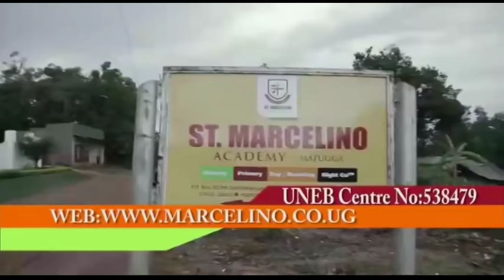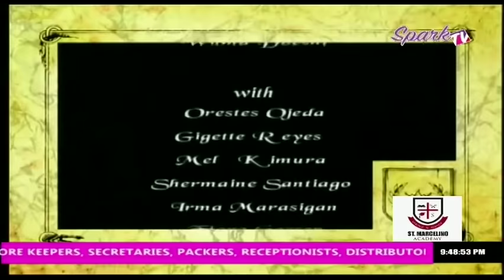Te Amo Soap On Spark TV Episode41 2020